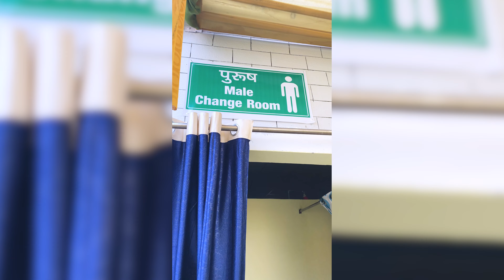Funtasia Water Park & Resort Chandmari Varanasi | Best Water Park in Varanasi 250/-Rs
फंटासिया वाटरपार्क भारत के वाराणसी में सबसे नया आकर्षण हैं । इसने सभी उम्र के लोगों के लिए पूरे दिन मस्ती और उत्साह का वादा किया।

उत्साहित लोगों की भारी भीड़ के लिए पार्क ने अपने द्वार खोल दिए। उनका स्वागत एक उज्ज्वल और खुशमिजाज शुभंकर, फंटा ने किया, जिसने बड़े छोटो को गले लगाकर सभी का स्वागत किया। पार्क कितना अद्भुत हैं, इसके बारे में लोग बात करना बंद नहीं कर सके।

अधिकांश आगंतुकों के लिए पानी की सवारी आकर्षण का केंद्र थी। वेव पूल अपनी विशाल स्लाइड और गहन लहर पूल के साथ दिन का मुख्य आकर्षण था जहां आगंतुक एड्रेनालाईन रश के लिए उच्च ज्वार की लहरों की सवारी कर सकते थे। अन्य आकर्षणों में एक आलसी नदी, एक समुद्री डाकू-थीम वाली जहाज की सवारी, और चढ़ाई वाली दीवारों और बाधा कोर्स वाले खेल के मैदान शामिल हैं।

खाने-पीने के शौकीनों के लिए फंटासिया में ढेर सारे विकल्प मौजूद थे - आइसक्रीम स्टॉल से लेकर हॉट डॉग स्टैंड तक, जूस बार से लेकर स्थानीय स्वाद परोसने वाले फूड कार्ट तक। आगंतुकों को एक में बैठकर पारंपरिक भारतीय दोपहर के भोजन का आनंद लेने का भी मौका मिला

Location:
Lodhan, near Varanasi Ring road, Chandmari, Varanasi, Uttar Pradesh 221003

*Entry Fee 500/- , Locker Charges 50/- and Clothes 50/-*

नया 'फंटासिया वाटरपार्क' भारत के वाराणसी शहर में चर्चा का विषय बना हुआ था। इस भव्य उद्घाटन के लिए हर जगह से लोग उत्साहित थे, और पानी की सवारी और आकर्षणों के मजे और रोमांच का अनुभव करने के लिए उत्सुक थे।

भव्य उद्घाटन का दिन देखने लायक था, हर जगह लंबी लाइनें और चमकीले रंग थे। सुरक्षा कड़ी थी, क्योंकि पार्क के आकर्षणों का आनंद लेने के लिए बहुत से लोग आए थे। सवारी बड़ी और बेहतर थी जिसकी कोई कल्पना भी नहीं कर सकता था।

मुख्य आकर्षण एक विशाल रोलर कोस्टर था जो पार्क के बीच में एक कृत्रिम झील का चक्कर लगाता है। हर बार जब यह उनके पास से गुजरता है तो लोग खुशी से झूम उठते हैं। वेव पूल, वॉटर स्लाइड, बंपर बोट, शूटिंग गैलरी, एक विशाल फेरिस व्हील और यहां तक कि कुछ मिनी-गोल्फ कोर्स भी हैं।

पार्क अपने परिधि के आसपास कई रेस्तरां जैसे चीनी व्यंजन, इतालवी पिज्जा पार्लर, भारतीय व्यंजन और अन्य में स्वादिष्ट भोजन भी प्रदान करता है। लाइव मनोरंजन हो सकता है

वाराणसी का छोटा सा शहर भीषण गर्मी के बीच में था और बच्चे बेचैन हो रहे थे। उन्हें खुश करने के लिए, वाराणसी के मेयर यश ने एक मनोरंजन पार्क बनाने का फैसला किया। उन्होंने इसे फंटासिया वाटरपार्क कहा।

फंटासिया का पहला दिन भारी भीड़ के साथ खुला और बच्चे खुशी से झूम रहे थे क्योंकि उन्होंने पानी की स्लाइड पर सवारी की, आइसक्रीम खाई और खेल खेले। हर कोई अच्छा समय बिता रहा था कि अचानक कुछ बदल गया - सभी रोशनी चली गई और हर कोई अंधेरे में डूब गया।

घबराहट में, पार्क के कर्मचारियों ने कारण की खोज की - केवल यह पता लगाने के लिए कि किसी ने फंटासिया की ओर जाने वाली मुख्य बिजली लाइनों में से एक को क्षतिग्रस्त कर दिया था! शक्ति के बिना, कोई भी सवारी नहीं चल सकती थी और वाटरपार्क का आनंद लेने का कोई तरीका नहीं था।

यश ने जल्द से जल्द टूटी हुई लाइन को ठीक करने के लिए एक टीम बनाई। इस बीच उसने अपने एक पुराने मित्र को भी बुलाया, जो उसका स्वामी था

वाराणसी में नए फनटसिया वाटरपार्क की खबर फैली तो पूरा परिवार उत्साहित हो गया। हम महीनों से इस यात्रा की योजना बना रहे थे और अब कुछ ही दिन दूर थे।

हम वाटर स्लाइड्स, बंपर बोट्स और एक एक्वेरियम जैसी मजेदार गतिविधियों से भरे स्वर्ग को खोजने के लिए पहुंचे। हम सबने बहुत अच्छा समय बिताया, हालाँकि हम सब दोपहर तक थक चुके थे। लेकिन फिर कुछ अनपेक्षित हुआ-पार्क का शुभंकर, फंटासिया फॉक्स नाम की एक रोबोटिक लोमड़ी, जीवन में आई और लंबे समय तक रहने के लिए हमारा स्वागत किया।

वह हमें पार्क के दौरे पर ले गया और हमें वह सब अलग-अलग चीज़ें दिखाईं जो हम कर सकते थे। यहाँ तक कि वह हमें एक्वेरियम में गोता लगाने के लिए भी ले गया, जहाँ हमने अजीब जीव देखे जो हमने पहले कभी नहीं देखे थे! हमारे दौरे के अंत में, फॉक्स ने हमें कुछ और मौज-मस्ती के लिए अपने दोस्तों और परिवार के साथ फिर से आने के लिए आमंत्रित किया।

अगले दिन जब हम कुछ देर बाद पार्क से निकले

Chapters:
00:00
01:27 Hightlight
03:19 Intro & Entrance
04:30 Changing Clothes & Entry
06:56 1st Pool Masty
09:31 Wave Pool Masty
10:08 Water Sliding 4th Floor
10:18 Waterpark View
12:48 Rain Dance
13:35 Masty in Pool
15:00 2nd Wave pool Masty
16:15 2nd Rain Dance & End